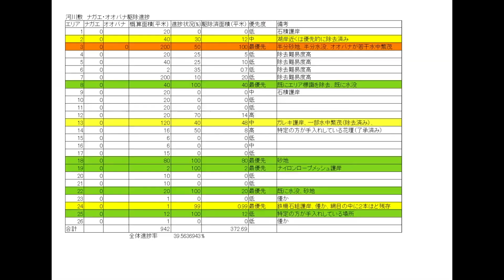琵琶湖湖岸の特定外来生物 まだまだあった！オオバナミズキンバイこれで完全回収か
第三者に対する誹謗中傷に言及された場合は即、削除＆ブロックとさせていただきます。

■あれば湖岸のお手入れが、はかどる機材

■PC
CPU：intel Core i7 6700K 4.0GHz(Max 4.6)

OS：Windows10 home

GPU2：玄人志向 ビデオカード GEFORCE GTX 1060搭載 GF-GTX1060-E6GB/OC2/DF

・自作